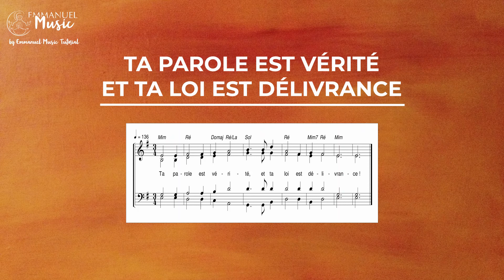Ta parole est vérité et ta loi est délivrance | Antienne voix par voix | Emmanuel Music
Découvrez l'antienne "Ta parole est vérité et ta loi est délivrance" voix par voix de l'album Antiennes (2005) par Emmanuel Music

0:00 Soprane
0:13 4 voix
0:26 Alto
0:39 Ténor
0:53 Basse

TA PAROLE EST VÉRITÉ ET TA LOI EST DÉLIVRANCE

 Ta parole est vérité
 Et ta loi est délivrance !

Titre original (EN) : You have the message

- Antienne : Page 150 dans le livre Chanter la messe
- Se procurer le livre Chanter la messe :